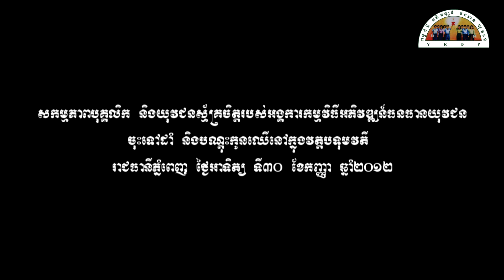YRDP Staff and Volunteer Students are plant small tree in Botomvotey Pagoda by Oudam KONG